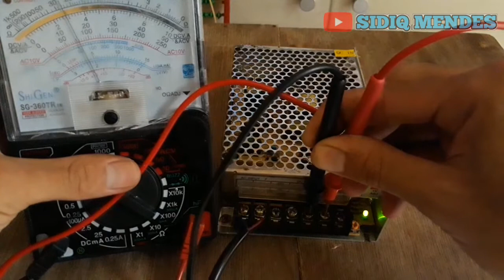Cara Cek Power Supply Dengan Multitester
video ini akan membahas bagaimana cara cek power supply dengan multitester ya. Untuk cara memperbaiki power supply yang mati total, cara memperbaiki power supply konslet bisa temen2 simak video nya du channel saya ya. Nah untuk sekarang saya akan mengecek power supply, mengecek power supply ini kamu harus siapin avometer atau multimeter ya. Cara tes power supply ini saya menggunakan lampu led 12v ya.

Tonton Juga Playlist Menarik Sesuai Keinginan Kamu Dibawah ini

Kalau Ada Pertanyaan seputar Service bisa kamu langsung selipkan dibawah ya.